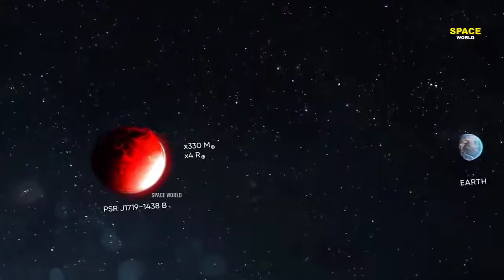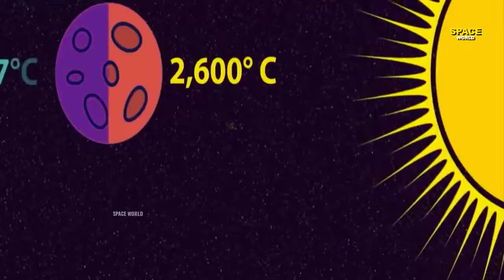172 Nasa Discovered Most Terrifying Exoplanet in The Universe l MR Panther Crazy